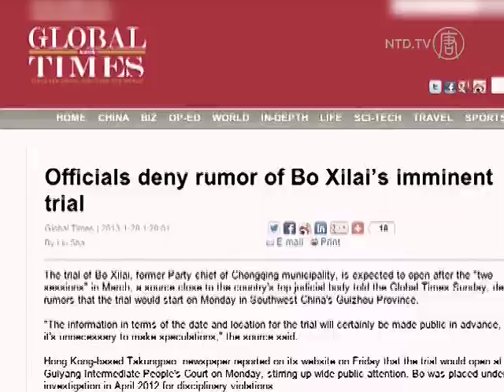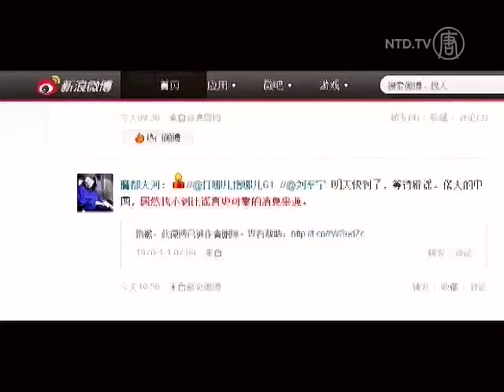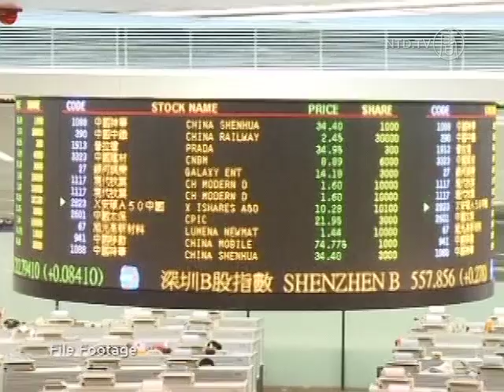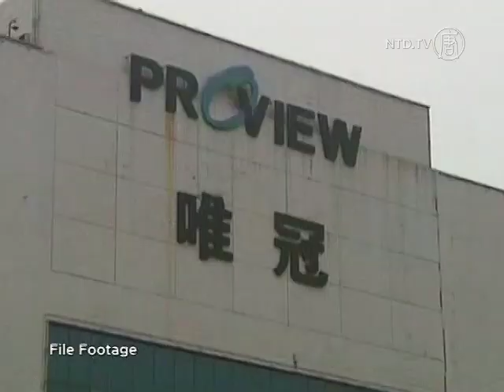China News Broadcast, January 28, 2013